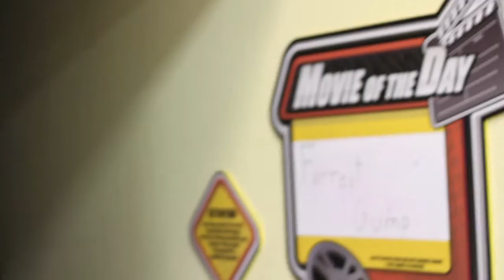Retro Fitness of Levittown,PA